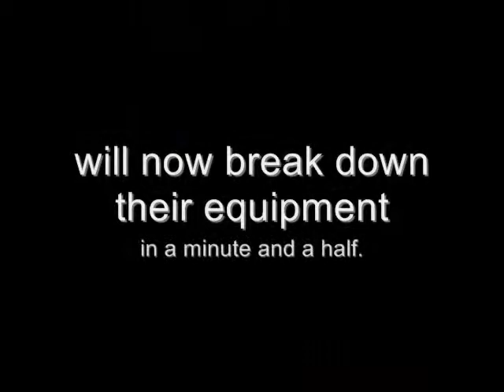New Year's Gig Breakdown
Some silliness that came out of the Rockn Rednex's breakdown from the New Year's Gig in Teepee Creek.